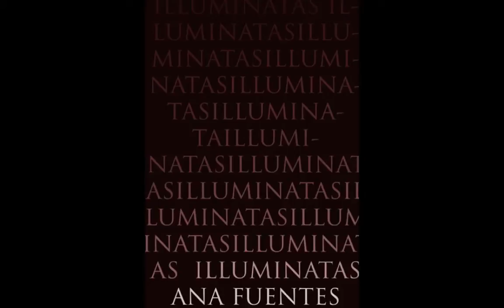Ana Fuentes "Illuminatas"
Oil paintings, Mixed media and Overpainted photographs- Ana Fuentes. Music and lyrics "Everything You Want"- Billy Harvey. Photos- Pat Mastelotto, Jesús Sánchez Uribe, Marco Antonio Pacheco, and Ana Fuentes.